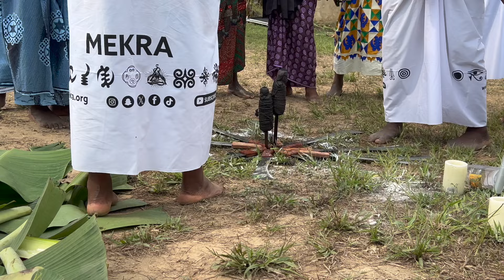Unbelievable! Surviving Hot Oil | Our Ghana Travel Vlog | Juss Vlog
Join us on a thrilling Ghanaian adventure in "Surviving Hot Oil" as we navigate the vibrant landscapes and immerse ourselves in local culture. Experience the unexpected as we share our exciting travel escapades in this captivating vlog by Juss Vlog. From sizzling hot oil encounters to unforgettable moments, get ready for a journey filled with surprises and exploration.

After relocating to Ghana as an African American citizen born and raised it has become my mission to show Africa from an authentic view. It is my desire to show Africa through many different lenses, the good, the bad, the ugly, and the beauty. It is my hope that by doing so diaspora from all around the world will return and remain on the African continent having been provided true insight beforehand as to what it's like to really live in Ghana from a civilian standpoint. Buckle up because here on this channel you are sure to get The Real African Experience.